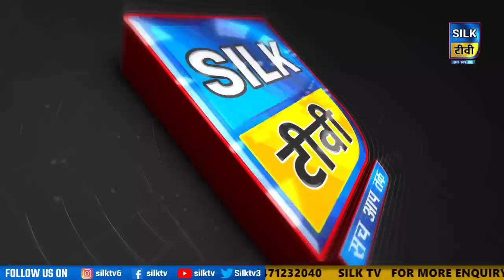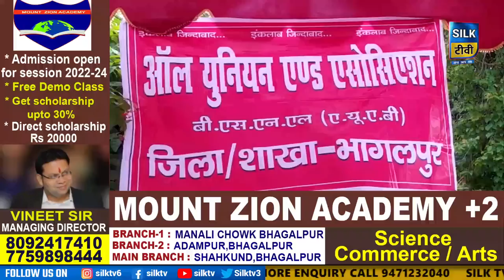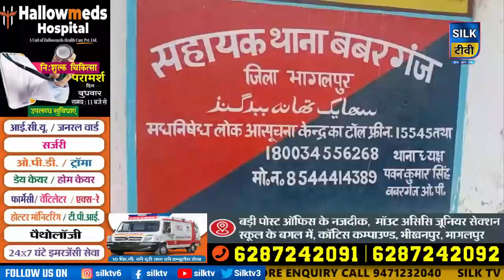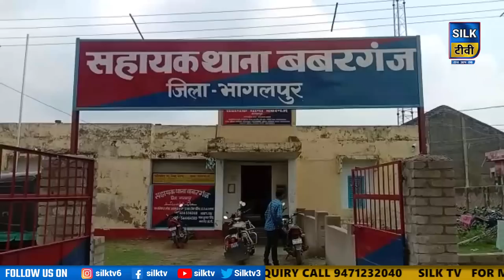SILK TV- जिले की खबरें एक साथ || 21 JUNE 2022